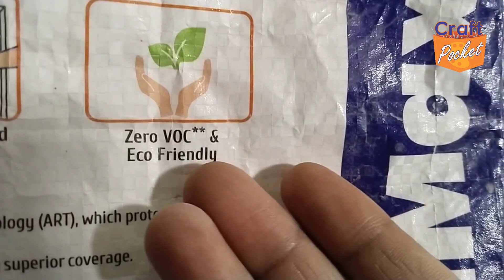Old plastic bottle is now a new and colorful craft, प्लास्टिक बोतल क्राफ्ट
Make new and colorful flower pot, planter using, old  plastic bottle and matki. Apply a wallputty layer on one side first, let it dry. Now apply a layer again , if needed , let it dry too

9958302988 please mantion your name and City name, and purpose, eals system will ignore.

call time 👉
11 am to 6 pm
other time will not respond 🙏

⭐⭐⭐ very important ⭐⭐⭐

👉 favicryl acrylic colour list
chrimson 04
ultramarine blue 23
deep bril purple 64
golden yellow 09
violet 25
golden yellow 09
orange 17
cerulean blue 32,

bronze powder+ medium 1

👉 material required
1. old round plastic plastic bottle, small matki
2. jk wallputty
3. favicryl acrylic colour
4. favicol
 for best results use one LTR round plastic bottle